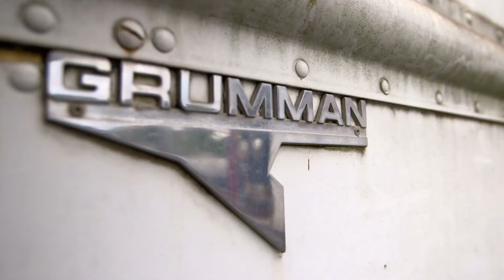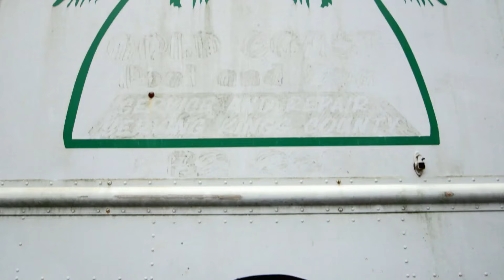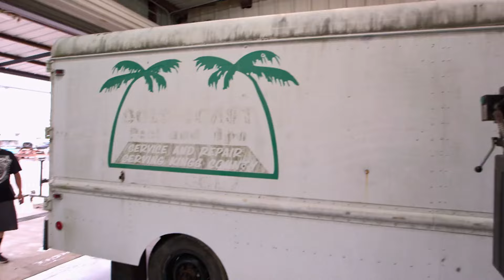Um caminhão de 1963 renovado para ser multiuso | Texas Metal | Discovery Turbo Brasil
Um Grumman Kurbmaster de 1963 será restaurado para ser a base do negócio de vendas de camisetas móveis de Dorian e Isabel, velhos amigos de Bill que agora querem empreender com muito estilo 🚗 🇺🇸🛠️